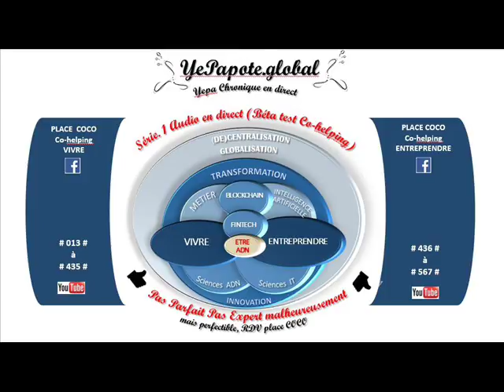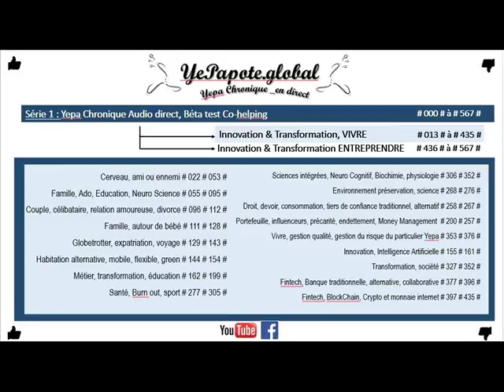#411# IA + Blockchains = potentiels infinis exponentiels ? risques, opportunités ? qui peut savoir ?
MISS YEPAPOTE ?